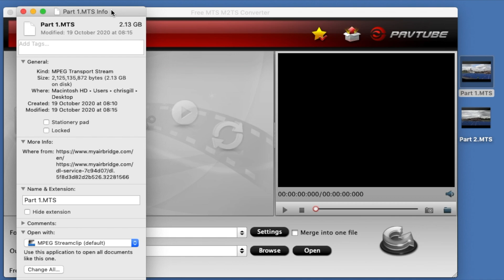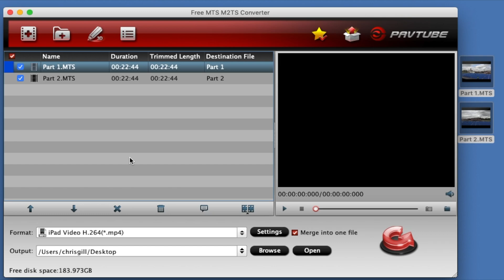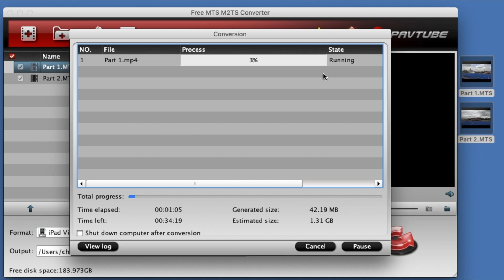HOW TO: Convert MTS videos to MP4!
Convert your MTS videos to mp4 using this free and easy method!

This example reduced the file size and merged two separate videos into one.